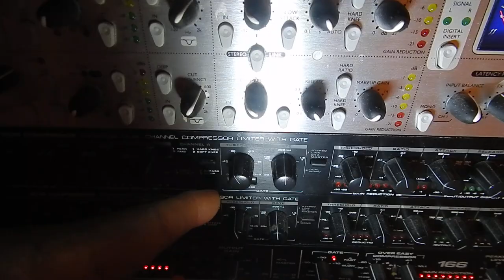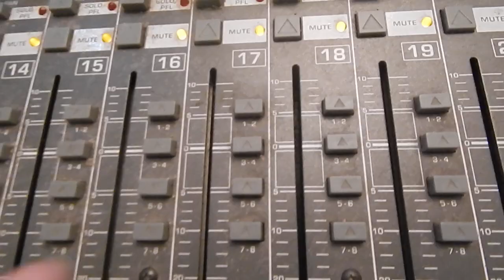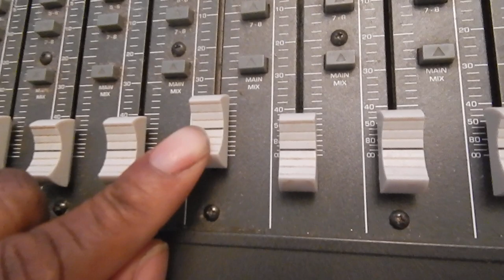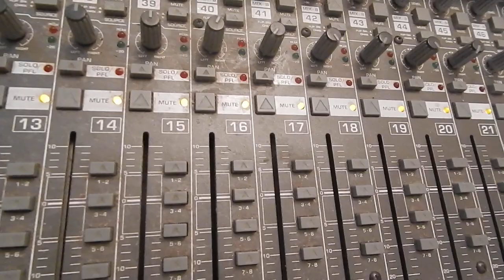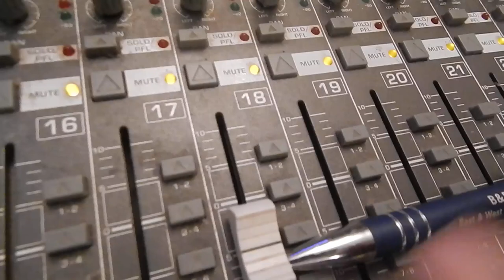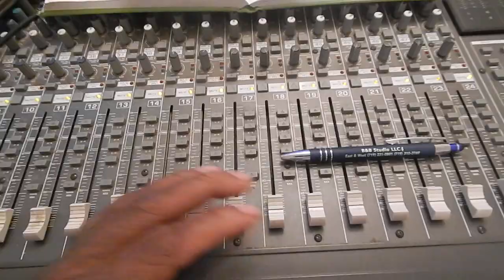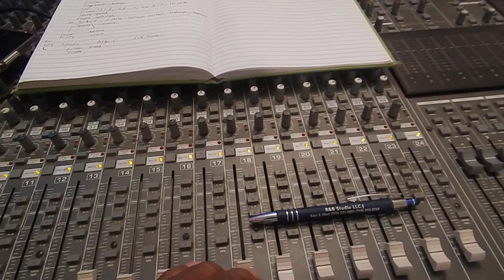Understanding the threshold feature on a compressor, limiter, gate, or expander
Understanding threshold feature on a compressor, limiter, gate, or expander